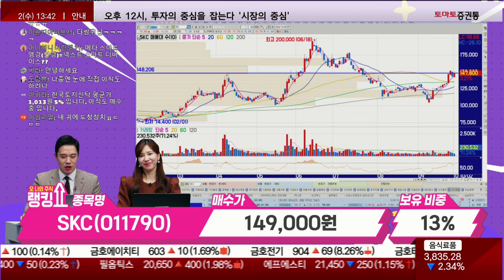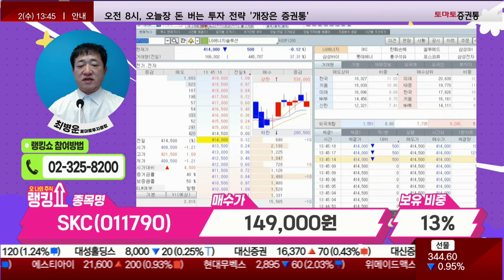최병운 전문가의 진단! 'SKC' [랭킹쇼, 오 나의 주식]